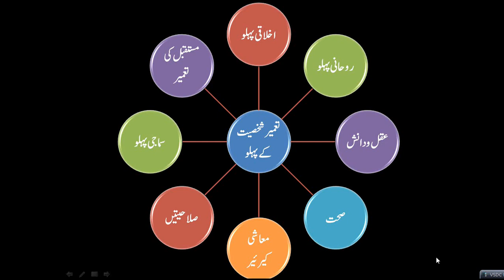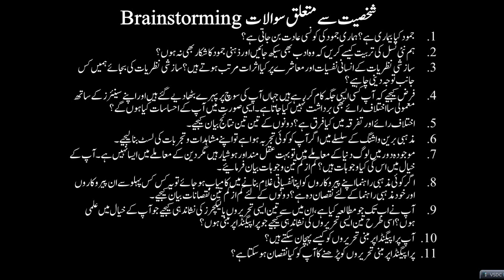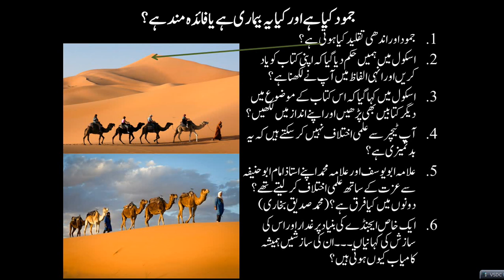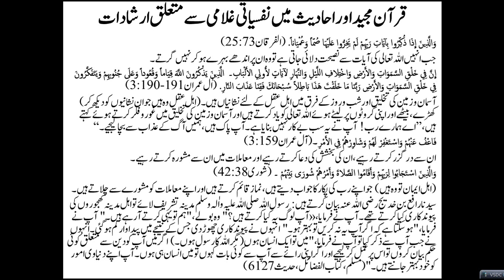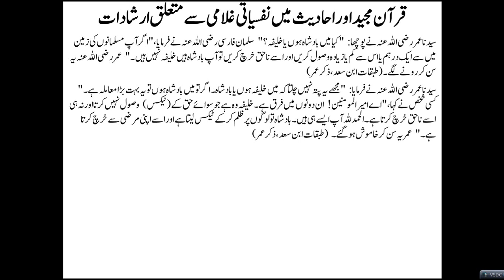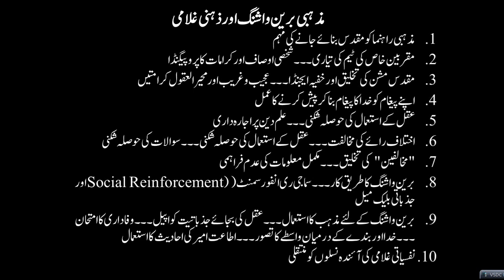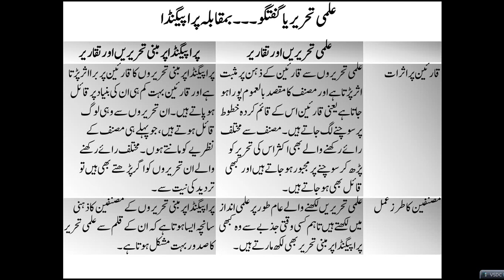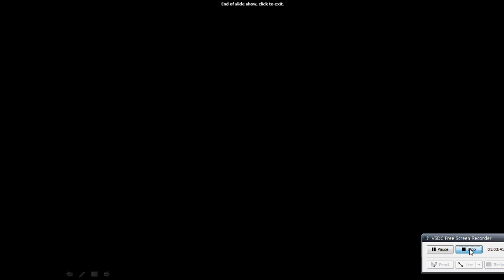Islamic Studies Program PD-015 Psychological Slavery & Taqleed